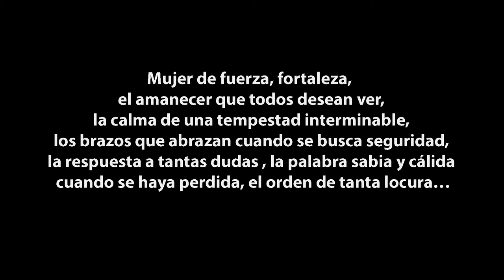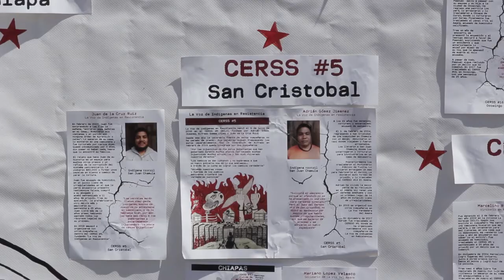MUJER DE FUERZA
Material de difusión para hablar  de las consecuencias de la cárcel en el día de las madres.

Video realizado el 10 de mayo de 2019.

Material informativo en colaboración con el Grupo de Trabajo No estamos todxs para acompañar la lucha por la libertad de los compañeros presos.